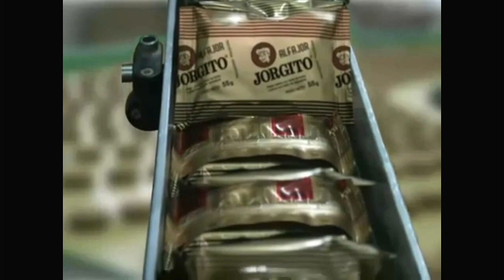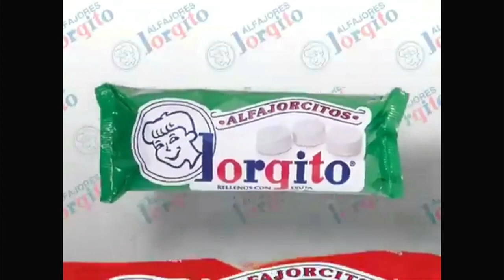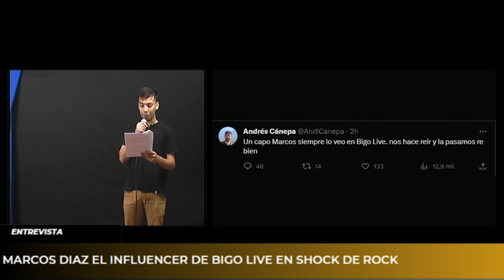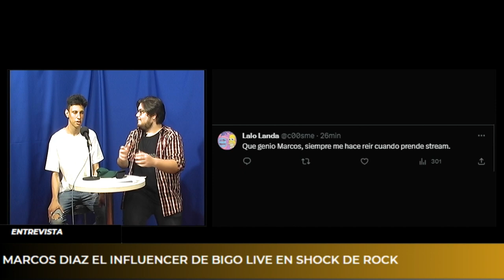2023 - Conducción de televisión - Vangelis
Agustín Vangelis Gaspary